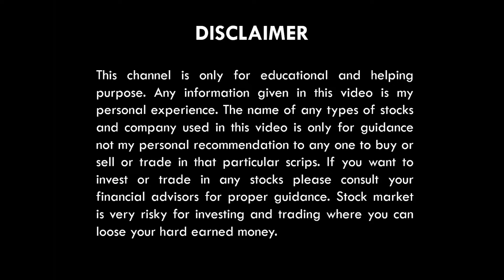Dalal Street Week Ahead | 5-9 Sep 2022 | Share Market Next Week | Latest Share Market News